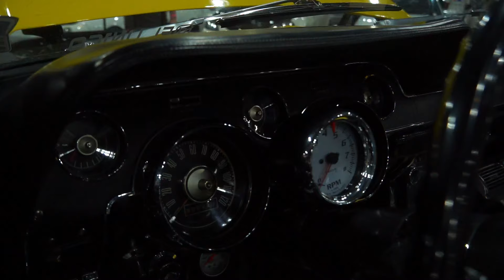Tuner Evo Podcast: Mustang Rotativo, El Mejor Subaru del Show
invitado: ChosenTM & EL Unico
BackUp @mozeclips
 Llevate Gomas desde $69.99 y Alineamiento desde $64.99 Humacao,PR, Dejale Saber que vistes este Anuncio y vas a Salir Ganando
Especialistas en Volkswagen y Audi
Fabricador y especialista en Titanuim,Turbos, Intercooler, etc..
Auspiciado por:
TurboManiacs: De todo para tu Carro Turbo o All motor